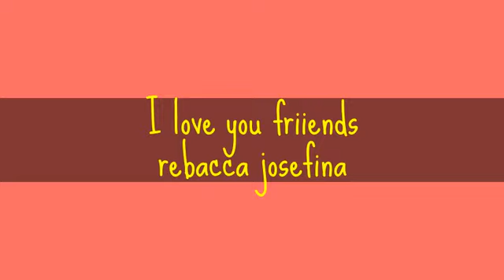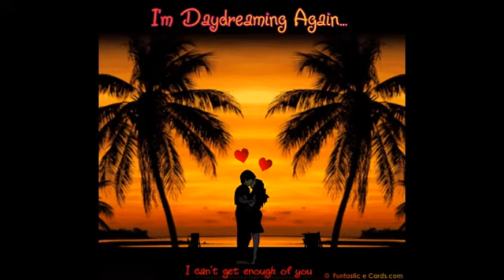We've got tonight by Steven C. Anderson { instrumental }